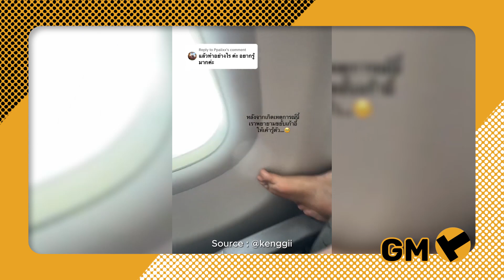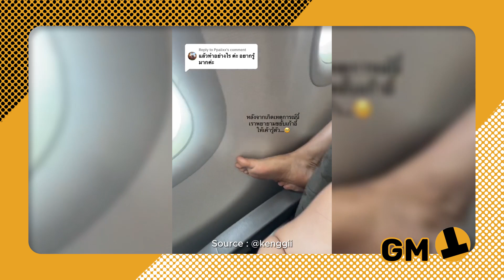Thailand News | Air travel etiquette breach, feet on armrest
A shocking in-flight encounter went viral as a TikToker, @kenggii, documented a fellow passenger's stinky feet on her armrest. This incident has sparked debates on air travel etiquette. Watch to see how she handled the situation and learn about her tips for dealing with similar issues in the future.